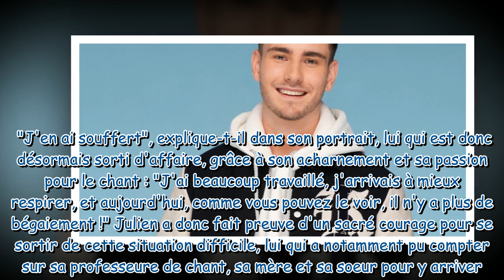PORTRAIT Star Academy 2023 Qui est Julien, ce beau brun venu à bout d'un trouble handicapant